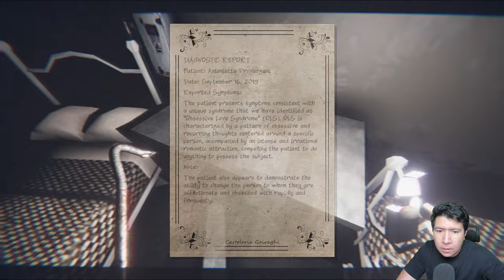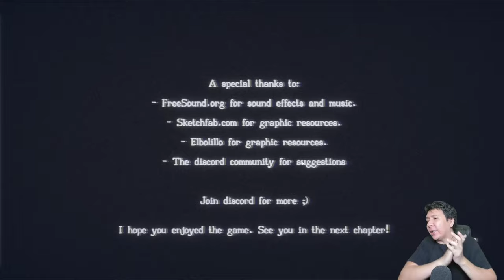KAMU BARU PINDAH APARTEMENT TAPI TETANGGAHMU ANEH SEMUA! Cursed Enigma - The Midnight Apartment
nightbot commands:

!topupstore
!sebutnamaku
!daganganku
!umur
!asal
!awalyoutube
!gamefavorite
!jadwal
!pacar
!cendy
!rio
!harly
!eka